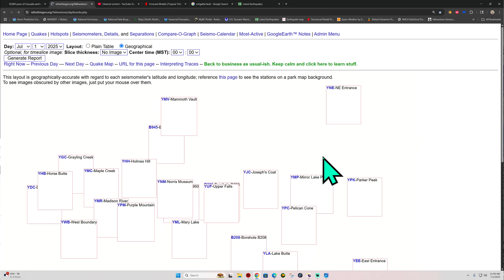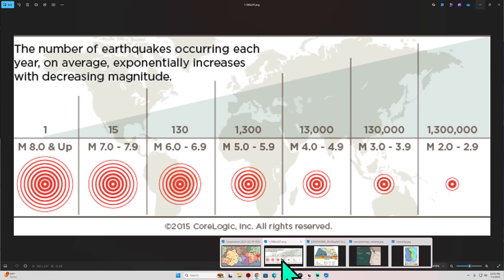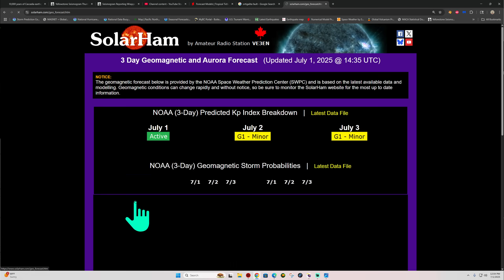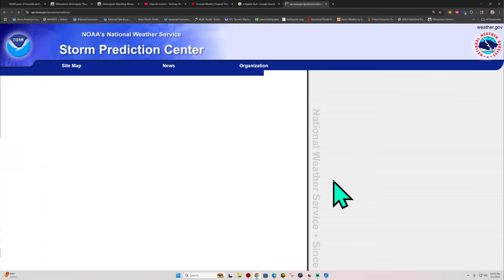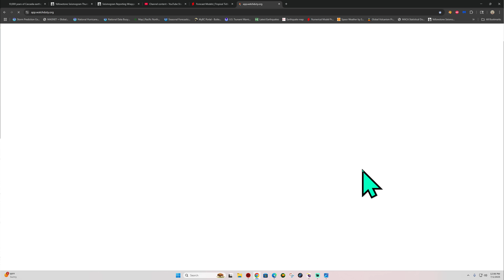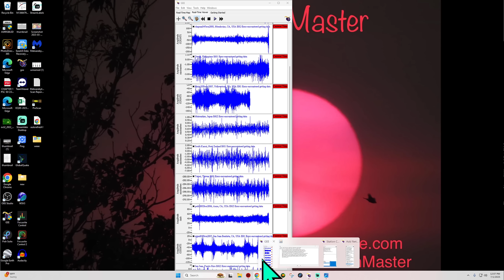New Zealand quakes ramping up. West Coast Movement. Tuesday Earthquake update 7/1/2025